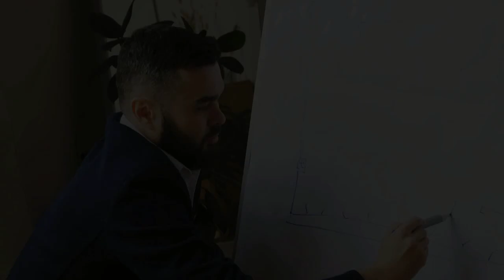With Faith Nothing Shall Move You || Steve Komphela